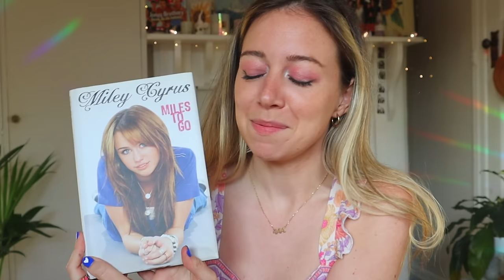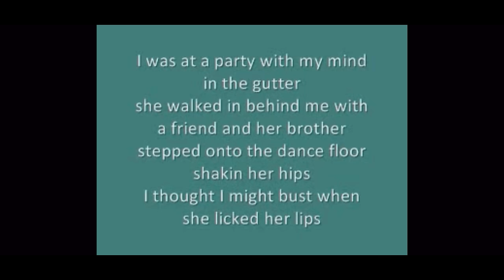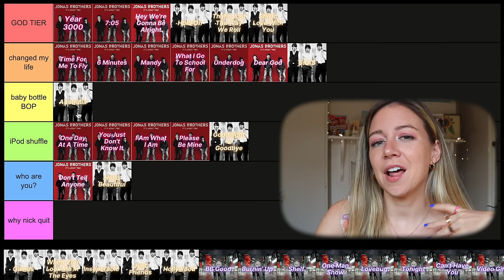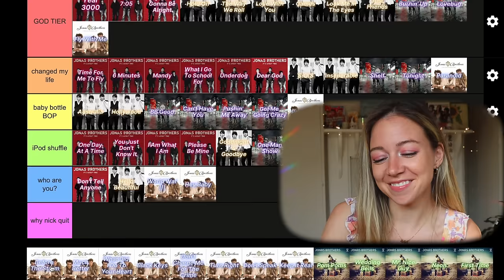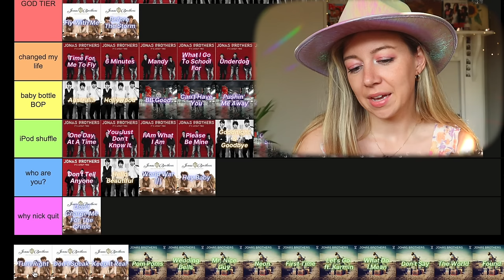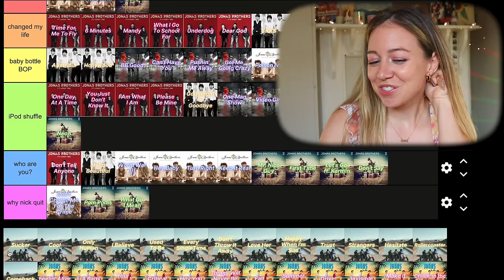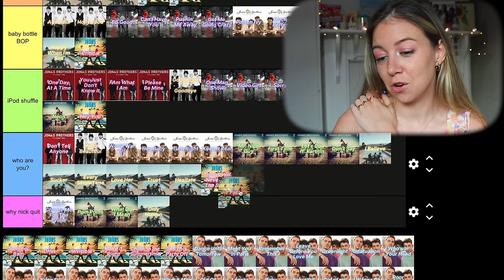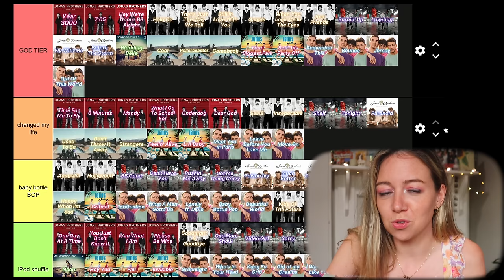RANKING EVERY JONAS BROTHERS SONG 🎸 by a lifelong jo bro h0e 🫡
My entire life has been leading up to this - ranking every single Jonas Brothers song 😩. From purity rings to wedding rings, from It's About Time to Happiness Begins and beyond. Today we are sitting down with my favourite Disney Channel pop punk band of brothers who get me burnin' up.

Ranking every Disney Channel Original Movie: youtu.be/BWSRM3OBB54
Ranking every High School Musical song: youtu.be/sv_Z1caK9kQ
Ranking every iconic 2000s movie: youtu.be/EvKgC7kVnEQ
Ranking every iconic 2000s tv show: youtu.be/cOsq6BMAhhU
Ranking every One Direction song: youtu.be/7okwu4j6uZ0

My gear:
Main camera
Vlog camera
Full tripod
Mini tripod

★ Uber: allys149
★ UberEats: eats-allys149
★ Postmates: MC5FYH